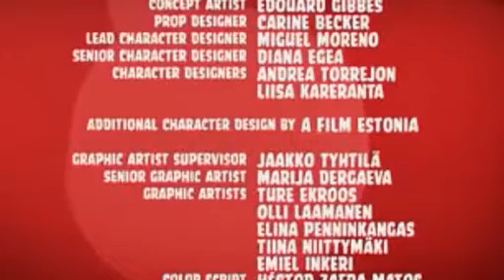Angry Birds Toons Episode 23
Angry Birds presents a spooky Halloween adventure! The Blue Birds are out trick-or-treating when they run into a big surprise -- the newest Angry Bird! He st
Have an AngryBirdsHalloween with Angry Birds Seasons and Angry Birds Friends! Play 30 new levels in the spooky new Angry Birds Seasons "Haunted Hogs" episod
Angry Birds Toons is landing on a screen near you on March 17!  Make sure to update! Angry Birds Toons will be airing across all A
To celebrate 400 million views in the Toons channel, here is the first episode of Angry Birds Toons for all of you to watch! It's Chuck Time! The Angry Birds
Introducing Angry Birds Toons, a brand new animated series premiering on the weekend of March 16th and 17th!  What makes Bomb Bird
"Another Birthday" will be airing across all Angry Birds apps in the Angry Birds Toons channel this Sunday, April 7! Angry Birds Toons is available every Sun
"Thunder Chuck" will be airing across all Angry Birds apps in the Angry Birds Toons channel this Sunday, June 2! Angry Birds Toons is available every Sunday
"Chuck Time" will be airing in the Angry Birds Toons channel this Sunday March 17, so update your apps now!  Angry Birds Toons wil
"Dopeys On A Rope" will be airing across all Angry Birds apps in the Angry Birds Toons channel this Sunday, June 16! Angry Birds Toons is available every Sun